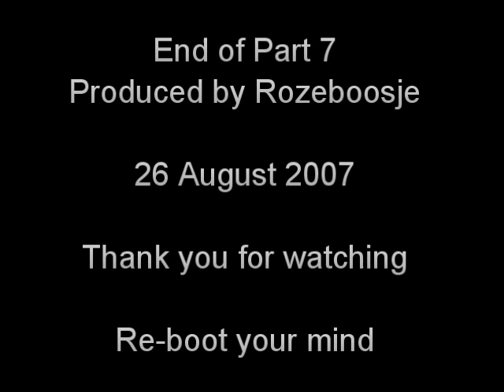Free Will - Formal systems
Now we're starting to get down to business.